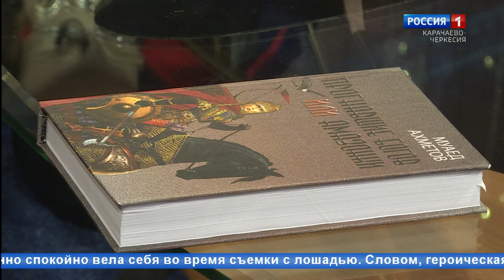"Добрый вечер, республика!" (на черкесском языке)